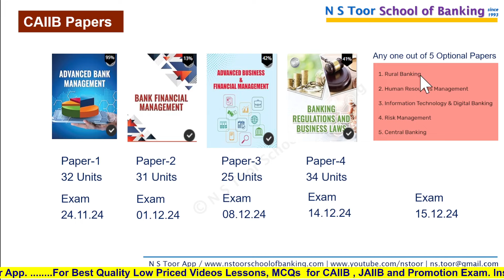CAIIB Pass Strategy for 1st TIMERS - Nov 2024 Exam